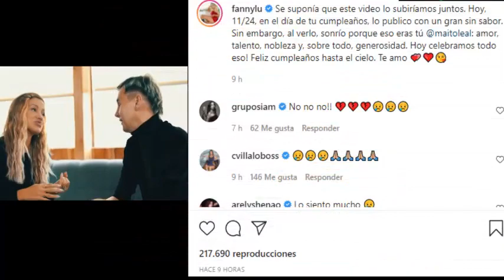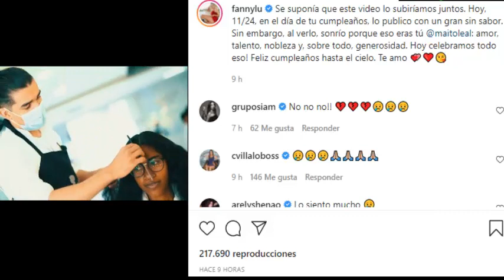ACABA DE PASAR! FANNY LU! MUY TRISTE NOTICIA!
Te me fuiste muy pronto mi baby. Me quedo con tu música y tu bello recuerdo. Te amo. fue el conmovedor mensaje con el que la cantante acompañó su publicación.